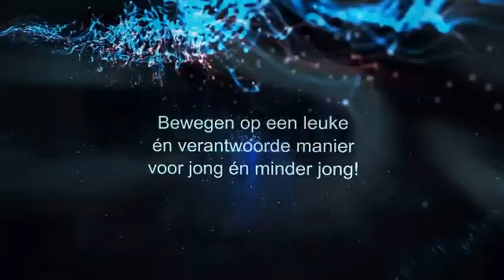Dynamics Moving & Health Center: Trailer groepslessen voor volwassenen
Dynamics Moving & Health Center biedt een grote variatie aan groepslessen voor volwassen aan: aerobic, dance for fun, step, jazz, total work out, enz